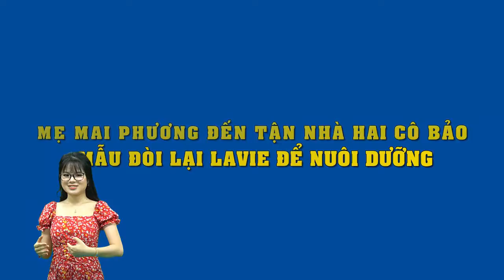Mẹ Mai Phương đến tận nhà hai cô bảo mẫu đòi lại Lavie để nuôi dưỡng